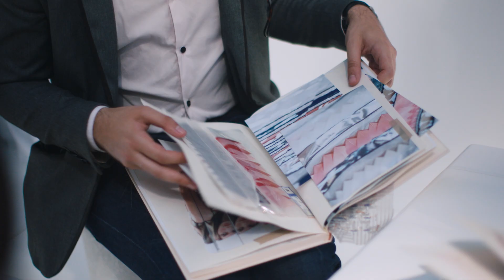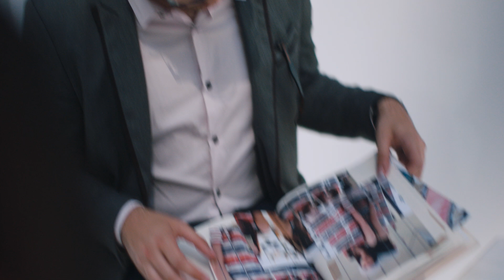Behind–the–scenes of the Cruise 2018/19 Show – CHANEL Shows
‘Behind-the-scenes at CHANEL’ — for the first time, the House invited students to experience fashion, the work of the ateliers and the backstage of the Cruise show at the Grand Palais in Paris.

Credits:
Pino D’Angio : Ma Quale Idea - Courtesy of Peermusic France / Crisler Music Publishing Srl